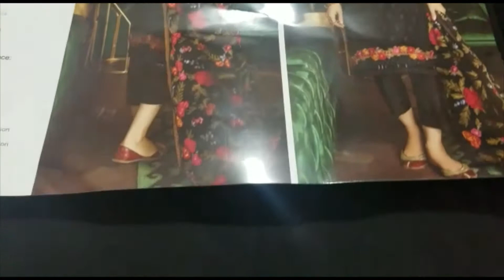Latest Unboxed DressIFV -01 ONYX JEWEL Iznik Festive Velvet Collection Pakistan Fashion Designer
indian dress
trouser suits